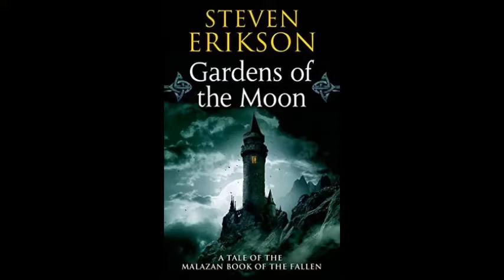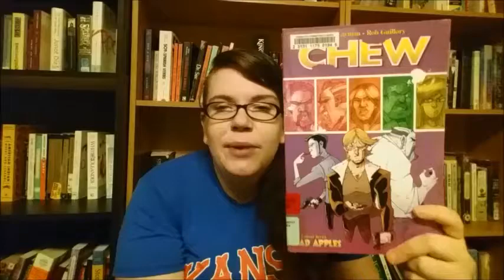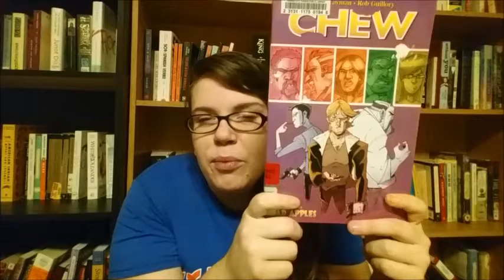What I'm Reading Wednesday | 6.24.2015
Hey! It's Wednesday! Let's catch up, shall we? What are you reading this fine day?

The Purity Myth: How America's Obsession with Virginity is Hurting Young Women by Jessica Valenti